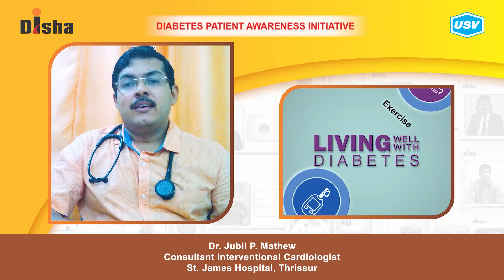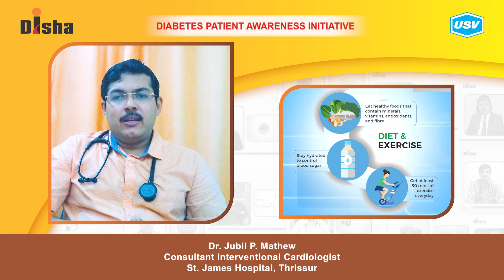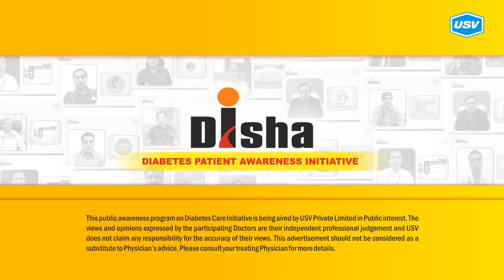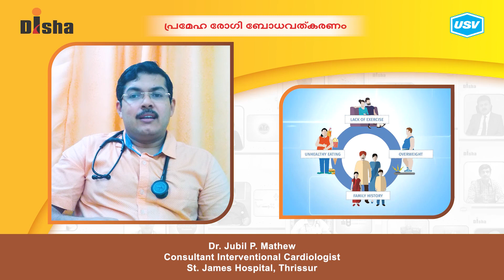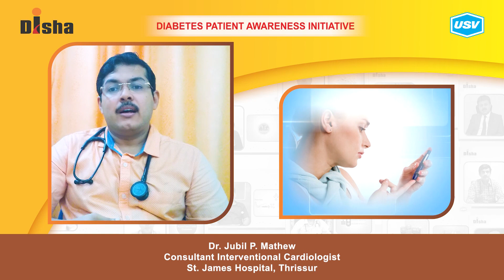Dr. Jubil P. Mathew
Diabetes is one of the most dangerous and rapidly growing diseases in India. Dr. Jubil P. Mathew, a leading Diabetologist explains about the following aspects of Diabetes in this video. Please watch and share!
Importance of lifestyle modification in diabetes. 1:06
Know about Medical Adherence. 2:16
Is diabetes a family disease? 3:22